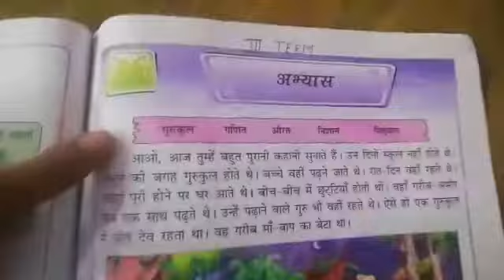CLASS-2 HINDI BHASHA MADHURI LESSON-16 PART-2